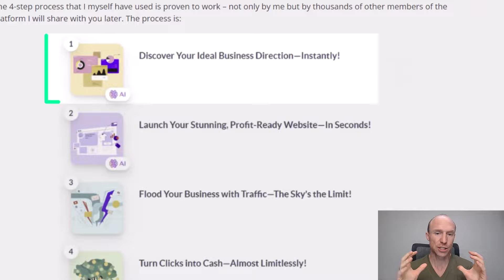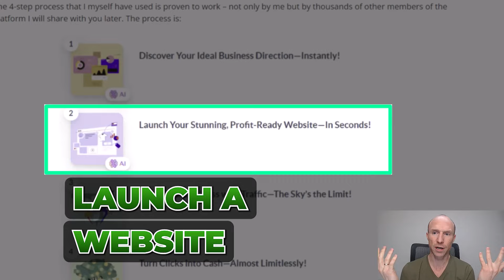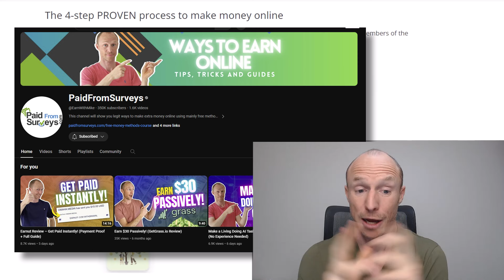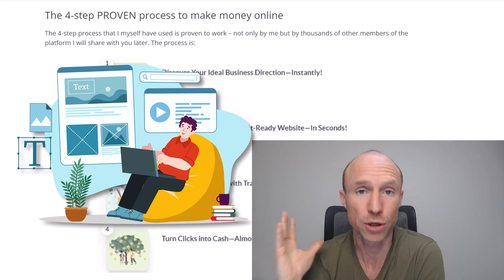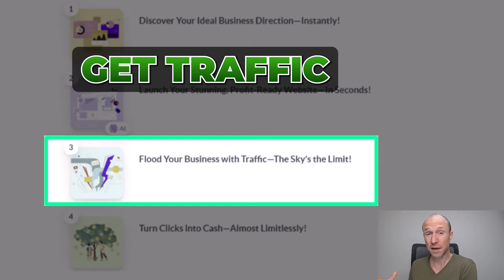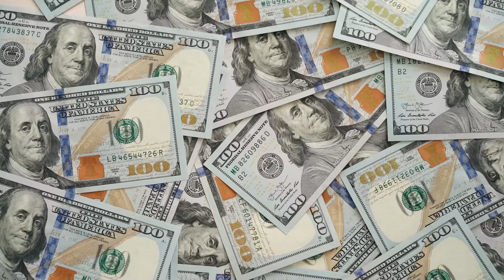Fastest Way to Make Money Online – REALISTIC $100+ Per Day Method! (Simple 4 Step Process)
Do you want to know the fastest way to make money online? This video will show you the best real way to make money online.

I have tested hundreds of ways to make money online. Many viewers have asked me about the easiest way to make money online since I have been able to build a successful business online.

Therefore, I decided to record this video where I will show you the 4-step process to become successful online.

In this video, you will learn about the fastest way to make money online. These are the exact steps I took to build my own online business.

I will show you the steps that are based on my real experiences. I started from scratch and have tested hundreds of methods to become successful online. Therefore, I learn a lot of lessons from my failures as well.

You just have to do it with the right expectations. Becoming successful online takes time and effort. But with the right approach and tools, you will be able to build your own online business more effectively.

If you want to learn more about this 4-step process and the exact tool I’ve used, check out the link here:

0:00 Intro to the fastest way to make money online
0:50 What to expect
2:24 4-Step process to succeed online - Step 1
3:47 Step 2
5:56 Step 3
6:56 Step 4
8:06 Final thoughts